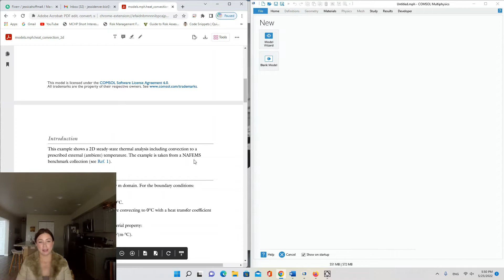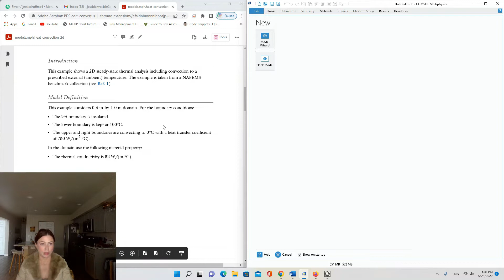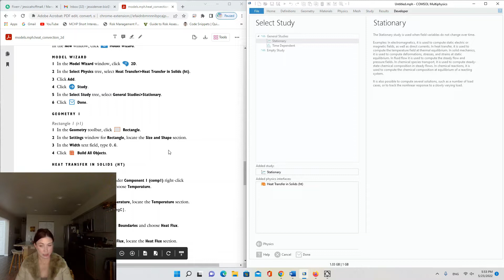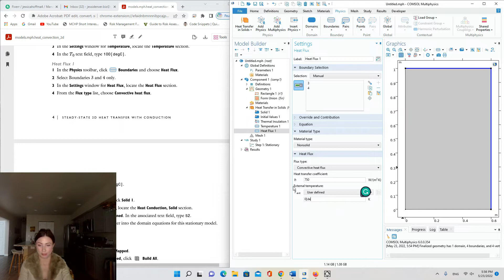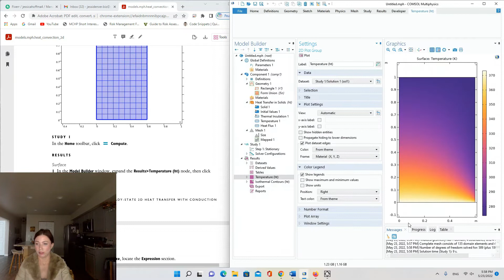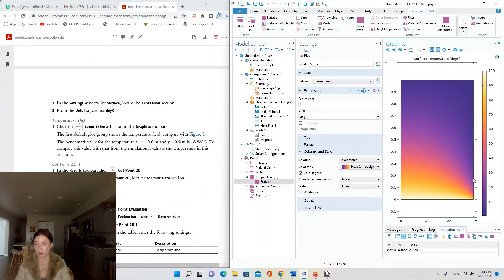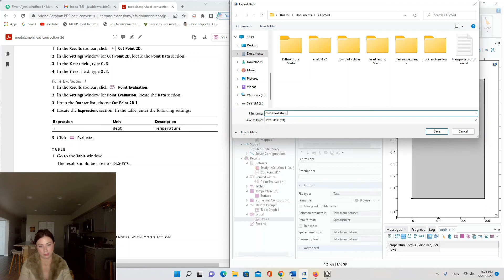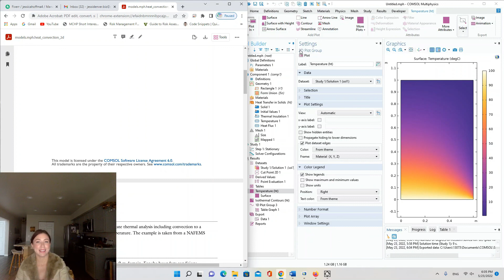Steady State Heat Transfer With Convection and Conduction COMSOL Tutorial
I am using COMSOL v6.0. Multiphysics module only.

00:00 Background
02:41 Model Setup
03:29 Geometry
03:50 Boundary Conditions and Initial Conditions
06:40 Mesh
06:59 Study